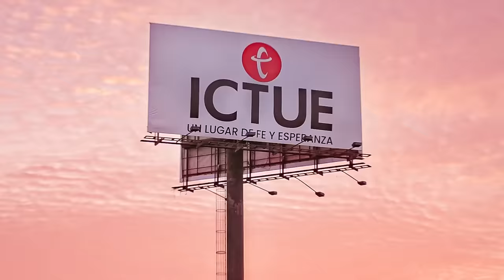Creciendo en favor | Pastor Israel Chaparro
Favor siempre será una puerta abierta a vivir en un nuevo nivel de Fe y responsabilidad.